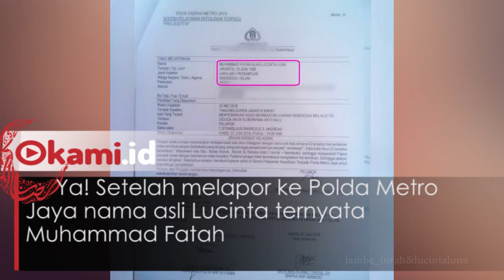Lapor Polisi, Identitas Lucinta Luna Ketahuan, Ternyata Nama Aslinya Muhammad Fatah?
Lagi-lagi artis Lucinta disorot setelah kali ini dia tak bisa sembunyikan identitasnya. Ya! Setelah melapor ke Polda Metro Jaya nama asli Lucinta ternyata Muhammad Fatah. "Laporan pakai paspor atas nama Muhammad Fatah alias Lucinta Luna," kata Kabid Humas Polda Metro Jaya Kombes Argo Yuwono. Dikutip dari Jawapos.com, laporan Lucinta ke polisi akun Instagram @anti.halu. Ini gara-gara akun itu mengunggah video dirinya saat tengah live IG saat salah sebut Manokwari menjadi 'Nonokwari'. Menurut Lucinta gara-gara itu, dia di-bully dan diprotes warga Papua. Padahal, Lucinta mengaku tidak bermaksud melecehkan warga Papua dengan perkataannya itu